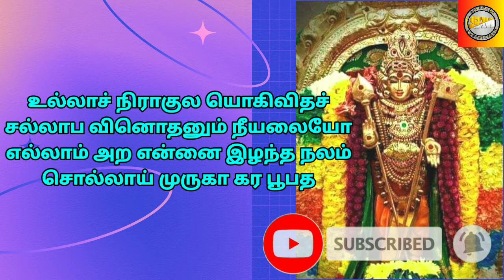To punish those who do not worship/வணங்காதவரை தண்டிக்க/sivagami manthirigam